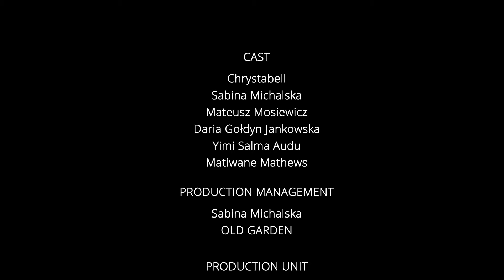Chrystabell - Midnight Star (Official Music Video)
MIDNIGHT STAR out NOW

Within the very first moments of her new album Midnight Star, Chrystabell fully transports the listener into a dimension of her own making, a sci-fi fantasia as resplendent and glittering as her mind itself. The most visionary work yet from the Texas-based artist—a hyper-creative polymath whose past endeavors include a series of musical projects with filmmaker/luminary David Lynch and a central role on Twin Peaks: The Return—Midnight Star ultimately casts an indelible spell while radically magnifying our sense of possibility.

Music video Written & Directed by: ARCHON

Words & Music: Chrystabell & Christopher Smart
Produced by Christopher Smart
Engineer Matt Parmenter

Director, Writer, Sculptor - Archon
Cinematographer, Editor - Przemysław Partyka
Special FX - Premium Project
Cinematography assistant -  Janek Dziedziczak
ACTORS:
Sabina Maria Michalska
Daria Gołdyn-Jankowska
Mateusz Mosiewicz
Yimi Salma Audu
Matiwane Mathews
MAKE UP & HAIR:
Joanna Berdzińska
Katarzyna Tomczyk
COSTUMES:
Marcin Urzędowski Prepostevolution (Aliens)
Klaudia Klimas FB (fashion)
Michał Wojewodzic (shoes)
Liborio Capizzi (Chrystabell's black dress)

Midnight Star

Spaceman soaring to heaven
Don’t you leave us behind
Are we losing signal
Losing our minds

Distance doesn’t exist here
We can’t see through the smoke
Starlight is a memory

(Ahhh)
Are we angels
Shining brightly
Are we the forgotten left behind

(Ahhh Spaceman)

Water better than diamonds
Laughter worth more than gold
My Brothers and my Sisters
Don’t give up hope

(Ahhh)
Are we angels
Shining brightly

Everything you wanted
Everything you needed
Never going back again
Everyone is tired
Everyone is bleeding
No one knows how it will end

Spaceman
(10, 9, 8, 7, 6, 5, 4 ,3 ,2, 1, Lift-off)

Spaceman
Where you going tonight
Are you coming down
Hey Man
How did you get so high

Wish upon a Midnight Star
Worlds apart but never far
(Spaceman)

(Spaceman)

(Ohhh Ohhh Ohhh)

(Ohhh Ohhh Ohhh)